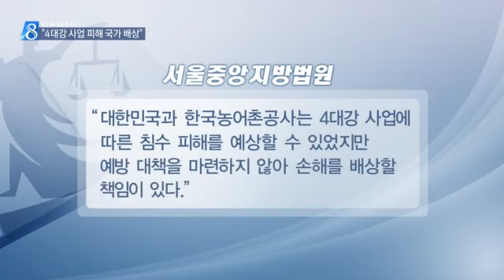[대구MBC뉴스] "4대강 사업 농가 침수피해, 국가가 배상하라"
내용: "4대강 사업 농가 침수피해, 국가가 배상하라" - 윤영균 기자